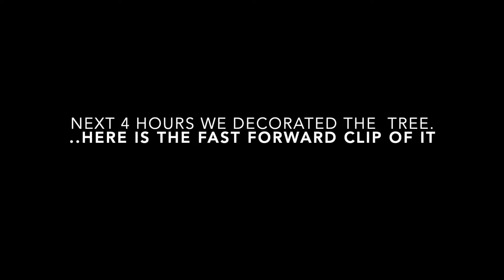Christmas tree, homemade Pizza - Shashank karega cooking - Indian couple in UK - Indian couple vlog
Shashank & Anjana a channel with Indian couple vlog , talk about their life in the UK and life in London. They show their new christmas tree looks after being lit up. Shashank bakes his regular Friday Pizza and makes some Boozy hot chocolate.

In this video you can see Couple life after marriage, couple lifestyle, couple life hacks.

In this video you will alos see desi pizza recipe, Indian pizza making , Indian pizza recipe, Desi pizza at home, desi pizza kaise banate hain , desi pizza banane ka tareeka, desi pizza kaise banta hai, desi christmas gifts, desi christmas song, Indian christmas tree

Desi couple goals  be like I bought my first house uk, I bought my first carin UK. We have worked hard to achieve those goals. You can also see Desi couple reaction on day to day new things in UK that is every different than India. India to UK is amazing but also challenging. This is not a channel just showing typical romance after wedding , this channel is much more than that. London me rehna exciting hai par kabhi kabhi bohot mushkil hai.

Related content : Indian abroad vlogs, Indian abroad couple, Desi couple reaction, Desi couple on the go London, Desi couple tik tok, Desi couple vlog, Desi couple uk, Desi couple youtube channel
Indian couple youtube channel, Indians in foreign, Indian couple goal status, Christmas decor in India.

In upcoming videos we will also show you contents around monthly expenses in UK, Cost of living in UK, Cost of living in London, UK dream house tour, can you buy your own house, Indian weekly grocery shopping  and variety of food available, real life struggles in UK and London, buying a house , Salary in UK, Salary in London, our home tour in UK, our home tour in London,

Relavant content and topics :
indian vlogger indian couple in london indian couple in uk House tour indian veggie pizza friday pizza paneer pizza recipehow to make hot chocolate hindi watching christmas movies best christmas movies of all time
uk and indians
indian vloggerchristmas shopping
christmas shopping decor
christmas decor shopping uk
christmas decor uk
indian christmas 2021
christmas vlog india
dominos peppy paneer pizza
easy hot chocolate recipe
baileys hot chocolate
baileys hot chocolate recipe
baileys hot cocoa recipe
boozy chocolate
boozy hot chocolate
blue christmas tree
blue christmas tree decor ideas
christmas tree color trends 2021